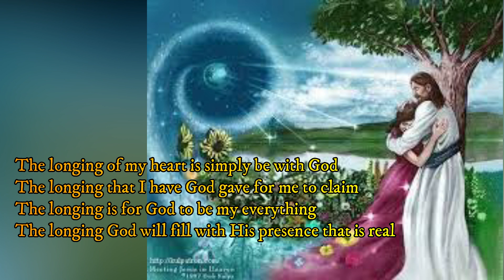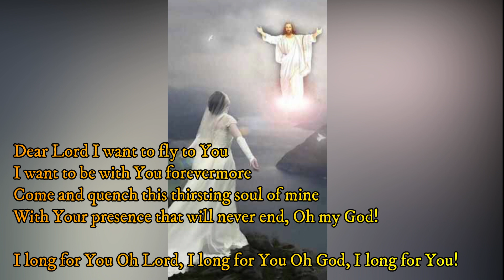Littlest Pen's "Longing for God"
"I know that with God's help, all of you wish to become Saints.  I would like you to become Saints quickly."
                                                  -St. Magdalene of Canossa